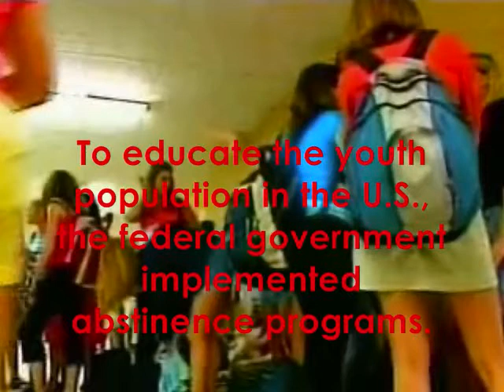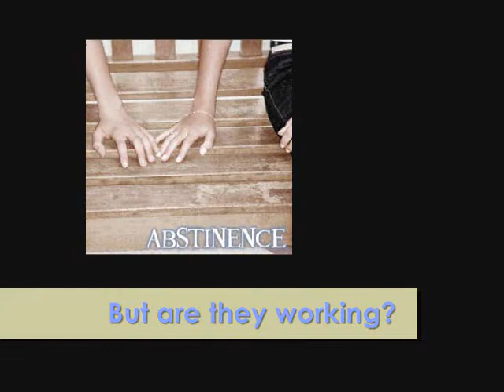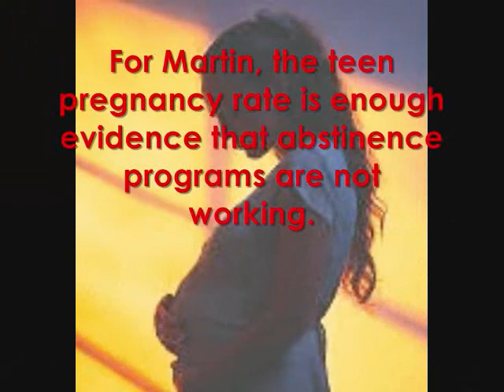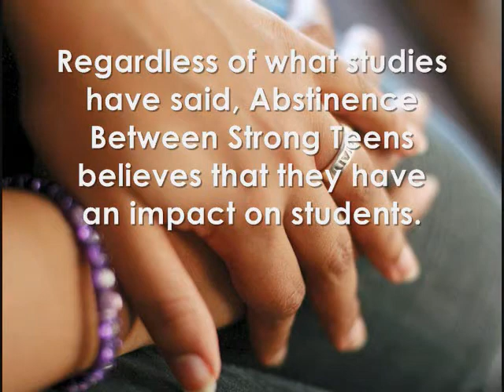Abstinence Programs & AIDS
This video was made for a class assignment. No money was made for this. Pictures were obtained from the web, and music is by Oceansize.